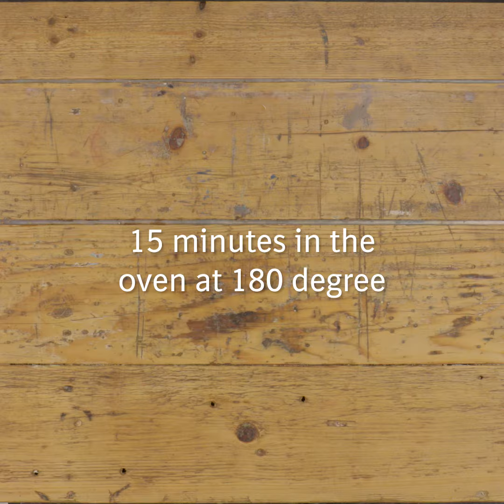Smoked mackerel salad with roasted rhubarb, watercress & orange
This colourful plate packs an imaginative and delectable combination of sweet, sour and salty flavours to help wake up any fatigued taste buds.

It uses ready-cooked fish, which saves hassle and removes the smell of cooking it, which, if feeling nauseous, can put someone off eating. And because it is a cold dish, it is likely to be better tolerated if nausea is a concern.

With a colourful assortment of ingredients, this meal is high in protein, iron, selenium, and vitamins A (beta-carotene), D and C. Whilst a dish with such nutritional variety may sound complex, the preparation is in fact simple and easy, allowing you more time and energy to enjoy eating it.

Taking Cancer on Through Flavour is an initiative from Boehringer Ingelheim to help people with cancer rekindle their love of food through easy, nutritious and delicious recipes. Eating habits and preferences often change for people who have been diagnosed with cancer during their treatment. We have brought together a chef, an oncology dietician and a cancer survivor to develop a selection of recipes.